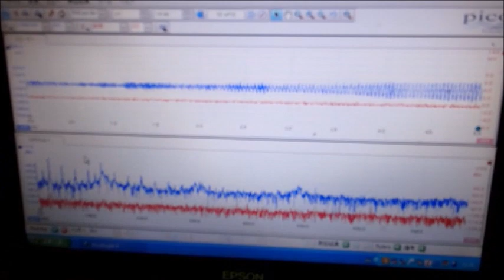超音波洗浄技術の解説動画（超音波洗浄セミナー：超音波システム研究所）